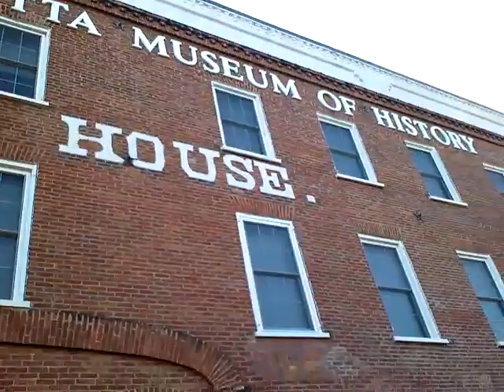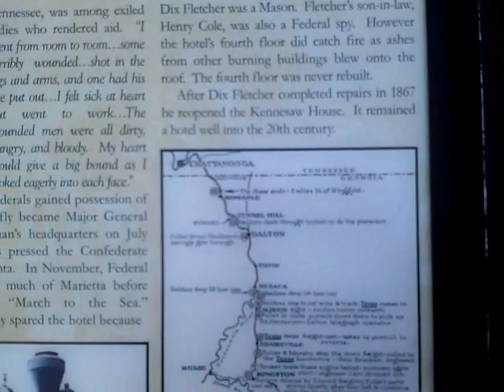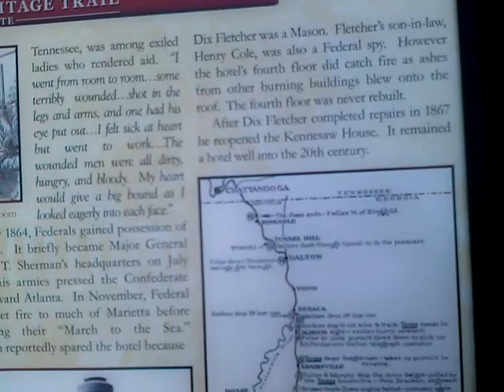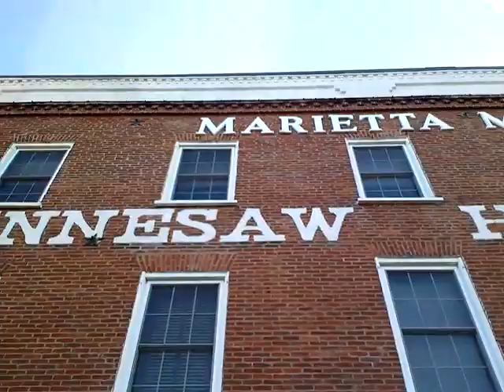Andrews Raid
Talk of Andrews Raid of 1862. This is not my best vid since i have been sick but i still wanted to make a vid. A better one will come later